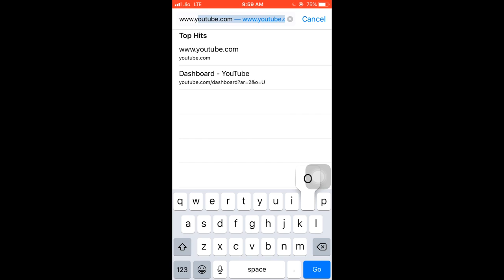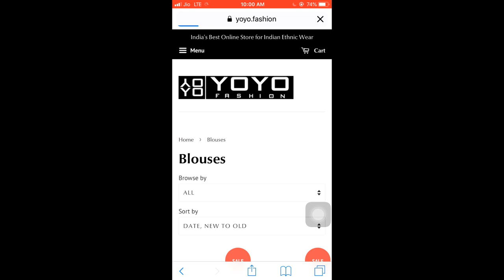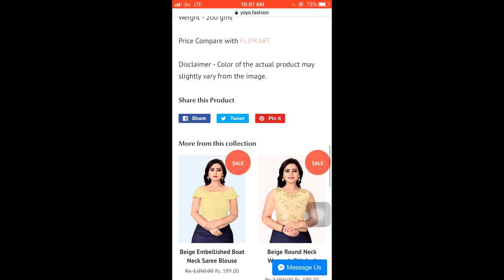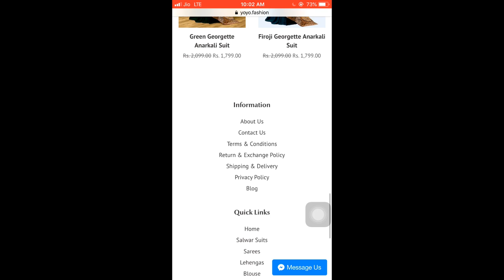YOYO FASHION REVIEW || ETHNIC WEAR HAUL || SAREE BLOUSE ANARKALI SUIT || FASHIONVIEWCHETNA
HI FRIENDS,
This video  about  YO YO FASHION  HONEST REVIEW . You can follow me on intagram.

PRODUCTS LINKS-

 MORE LINKS